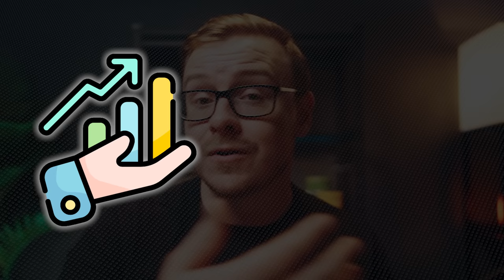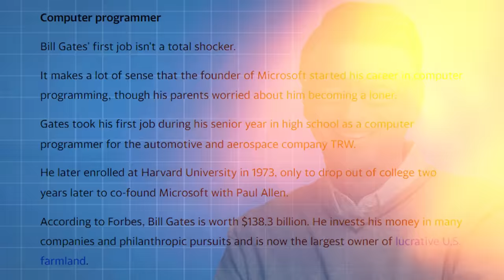How To Choose Your Dream Career